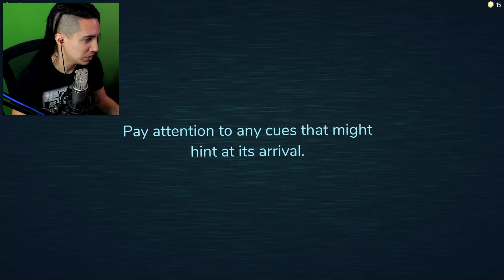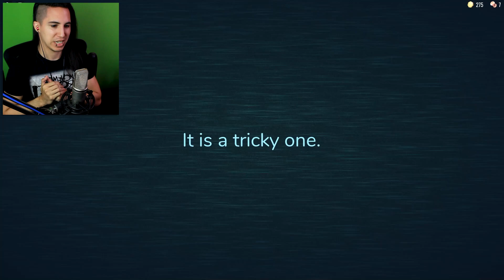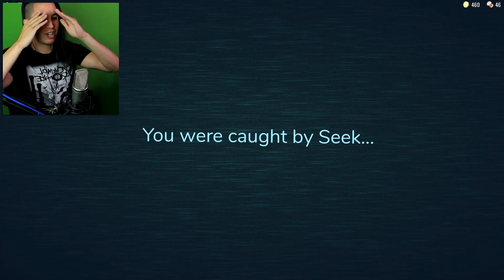I WAS NOT READY FOR THIS TO HAPPEN... - Roblox Doors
We play Doors in Roblox and climb through the floors to see what monster are there...